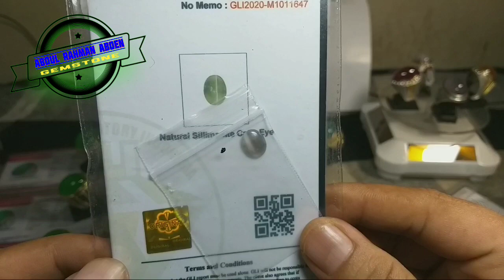BACAN DOKO GULAO RING PERAK HANDMADE GIWANG DENGAN SENDIRI NYA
Harga masih bisa DINEGO jangan sungkan boss kuuuh langsung hubungi ke WA saya 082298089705